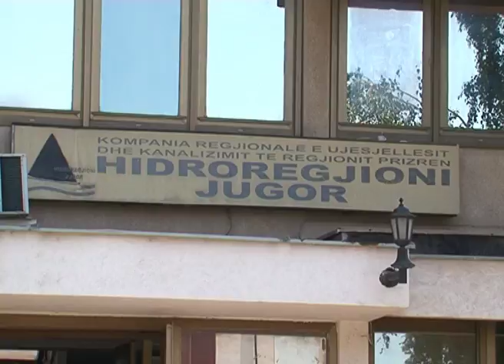2 MARS LAJMI 2